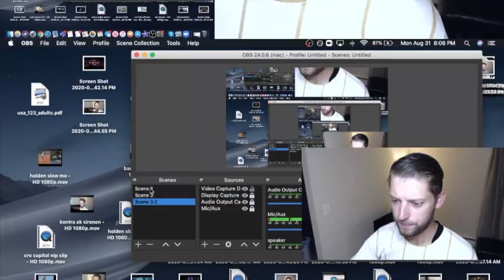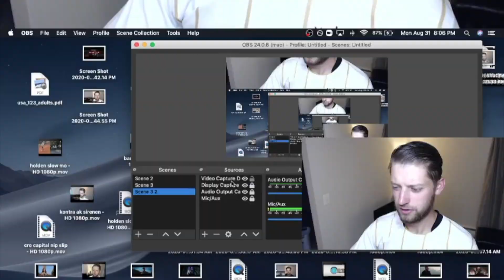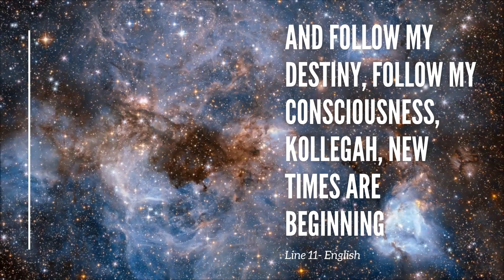AMERICAN REACTS TO FLER - LIGHT UP THE NIGHT/MODELFACE/JO-JO OFFICIAL VIDEO prod by Simes